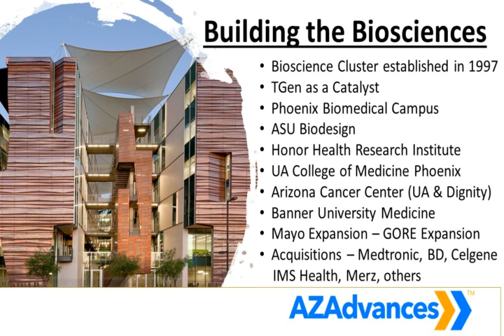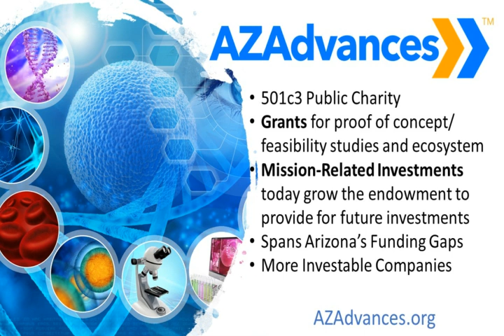AZAdvances: An Engine for Growth